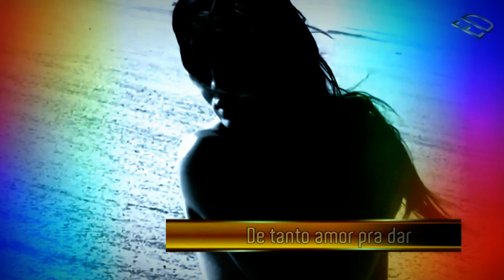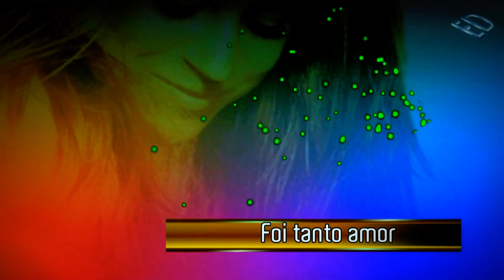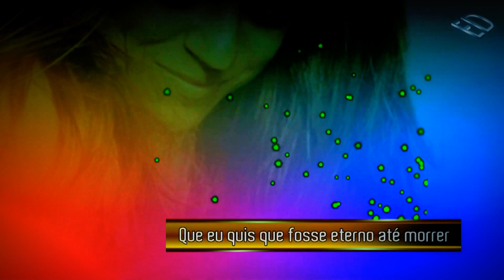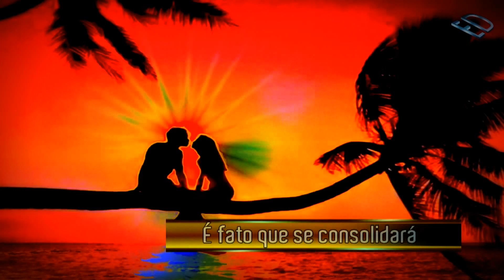CALMA AÍ - MONIQUE KESSOUS - (Tema de Tito e Renata)TRILHA SONORA SANGUE BOM - LETRA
Monique Kessous nascida no Rio de Janeiro em 14 de fevereiro de 1984 é considerada uma das maiores artistas de sua geração. Aos 9 anos, Monique fez sua primeira apresentação, quando participou de um Festival de Música representando o seu colégio, à frente de um coral de 40 crianças.

Na adolescência estudou canto lírico e popular, piano, aprendeu a tocar violão, com seu irmão Denny Kessous, e começou a compor.

Decidida a seguir carreira musical, fez seu primeiro show em 2001 no Teatro Ipanema onde, pela primeira vez, mostrou suas composições.

Em seguida, começou a cantar em algumas bandas e formou o grupo Entretantos, com Denny no violão, o guitarrista João Arruda e a percussionista Jadna Zimmerman, passando a se apresentar em bares e casas noturnas, cantando música brasileira.

Elogiada pelo produtor musical Alberto Rosenblit, após um show seu, foi convidada por ele a gravar uma demo. Ao ouvir sua voz, Roberto Menescal fez uma música para ela cantar, chamada Comunique-se, que mais tarde ganhou letra de Monique.

Em 2005, foi chamada por Menescal para gravar o projeto "Liverpool Bossa"(Albatroz), lançado em julho de 2007 no Brasil, Taiwan, Colômbia e Argentina.

Após gravar algumas faixas para compilações da Albatroz com produção de Flávio Mendes, chamou o guitarrista do Bossa Cuca nova para produzir seu primeiro disco.

"Com essa cor" foi lançado em 2008 e consolidou a sua estreia também como compositora, sendo autora de 10 dentre as 12 faixas, contando com a participação de Roberto Menescal na parceria dos dois. A faixa título fez parte da trilha sonora de Ciranda de Pedra em 2000, de Alcides Nogueira; e "Pitangueira" integrou a trilha de Paraíso no ano de 2009, de Benedito Ruy Barbosa.

Em 2010, lançou seu segundo disco "Monique Kessous", produzido por Rodrigo Vidal, e que foi muito bem recebido pela crítica. A canção "Frio", de sua autoria, faz parte da programação das principais rádios brasileiras.